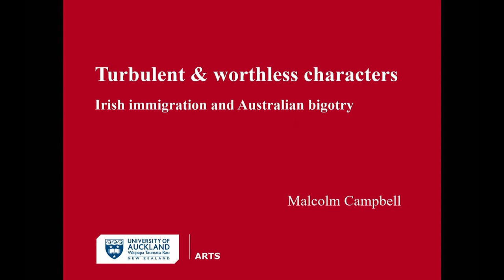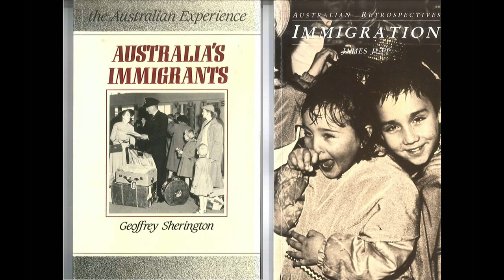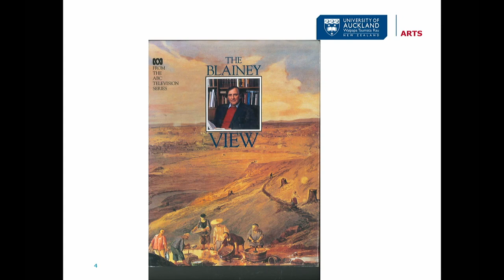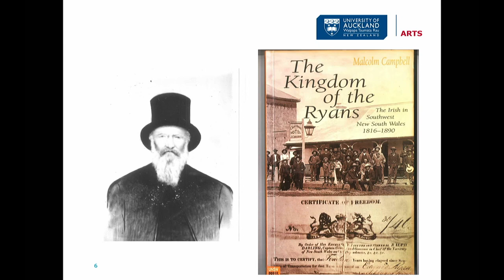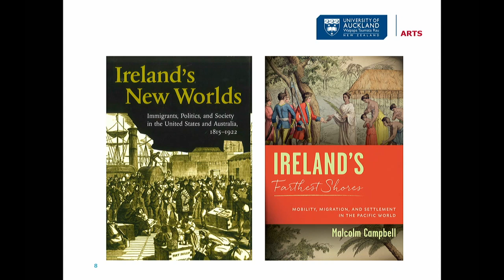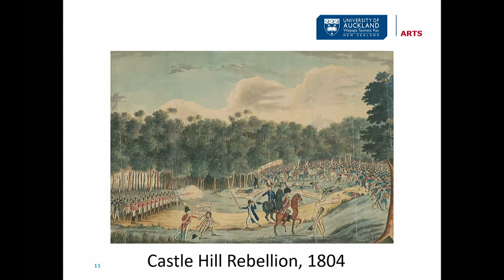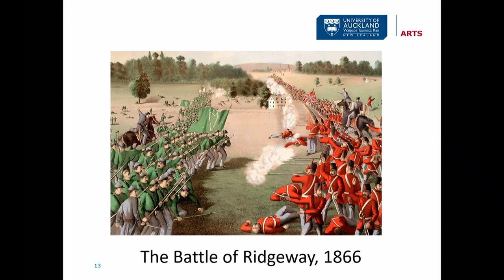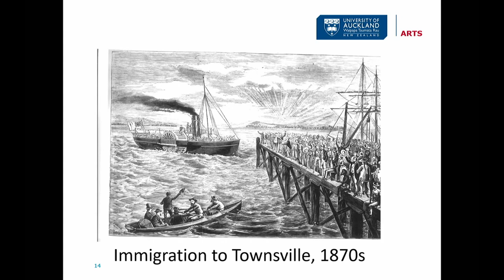Professor Malcolm Campbell - Inaugural Lecture 2022